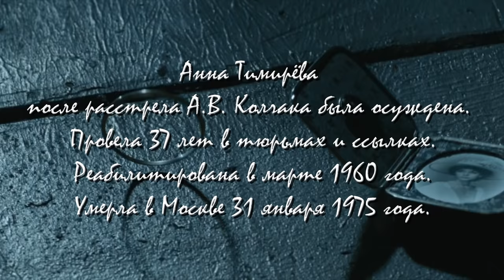АДМИРАЛ - СЧАСТЬЕ?! - ADMIRAL //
Музыкальный клип-трейлер по фильму "Адмирал". История любви и жизни Александра Колчака и Анны Тимирёвой.
Актеры: Константин Хабенский, Елизавета Боярская. Анна Ковальчук и др.
Музыка Руслана Муратова - Фонарики, Расставание.

За пять лет до смерти, в 1970-м, Анна Васильевна Тимирёва пишет строчки, посвященные главной любви своей жизни — Александру Колчаку:

Полвека не могу принять -
Ничем нельзя помочь:
И все уходишь ты опять
В ту роковую ночь.

А я осуждена идти,
Пока не минет срок,
И перепутаны пути
Исхоженных дорог...

Но если я еще жива
Наперекор судьбе,
То только как любовь твоя
И память о тебе.

Идея и монтаж видео –  @RatianaGR
С любовью к фильму и его героям!